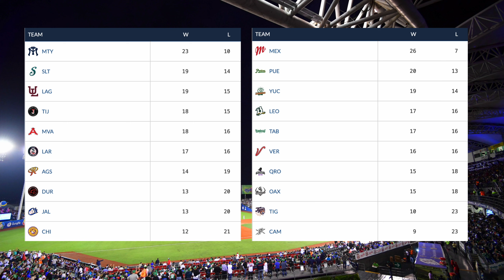⚾️Olmecas de Tabasco vs Pericos de Puebla⚾️Donde Verlo EN VIVO|Liga Mexicana de Béisbol 2024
En este video les estaré mostrando los horarios como tambien donde podrán ver en vivo el partido Olmecas de Tabasco vs Pericos de Puebla en la Liga Mexicana de Béisbol  que corresponde al  juego 1 del 21 de mayo del 2024.